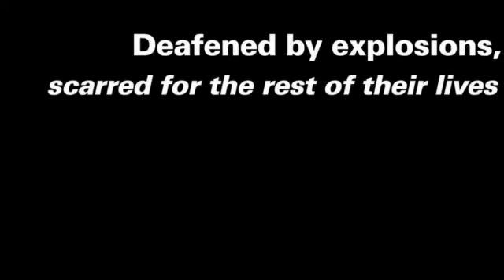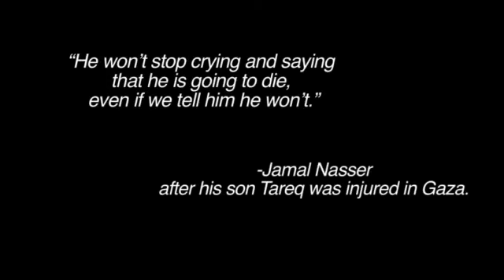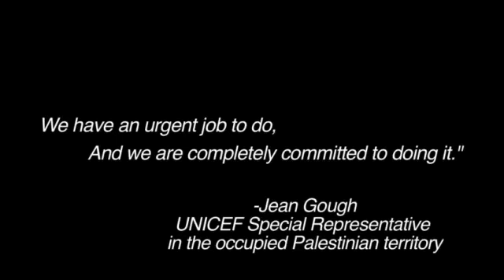Gaza: le immagini del conflitto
Nella prima settimana del conflitto riesploso il 14 novembre 2012 tra Hamas e Israele l'infanzia ha già pagato un altissimo prezzo di sangue: decine le vittime, centinaia i feriti tra i bambini della Striscia di Gaza, mentre nel sud di Israele i razzi lanciati da Gaza hanno più volte fatto sfiorare stragi di civili.
Avviso: alcune delle immagini che mostriamo in questo montaggio possono urtare la sensibilità e non dovrebbero essere mostrate a bambini.